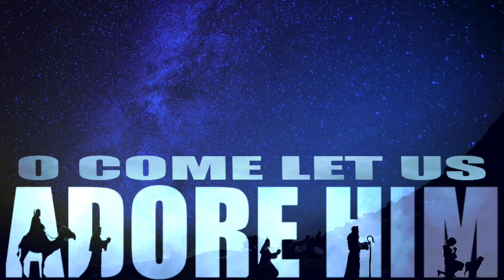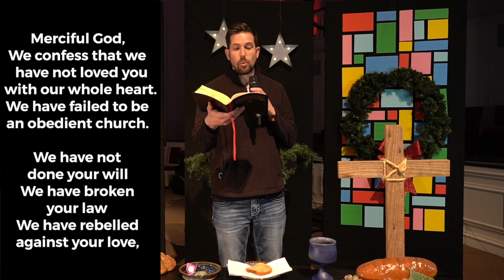1-3-21 Online Worship Aledo UMC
1-3-21 Online Worship Aledo UMC